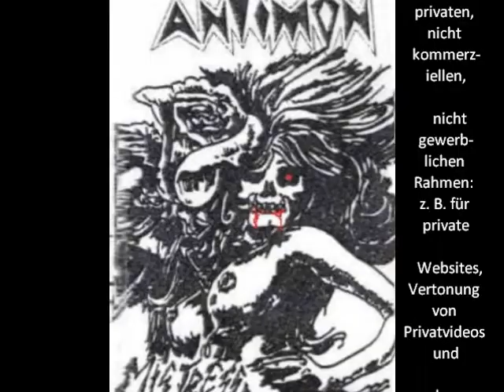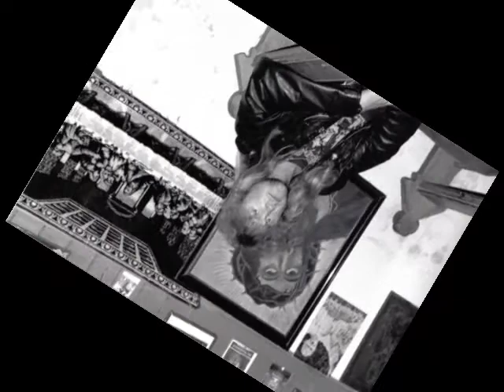Antimon - Mistress (New Mix 2009)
Der Antimon Klassiker "Mistress" in einem neuen 2009 Mix :"Antimon - Mistress (New Mix 2009)" von dem 3. Demo Tape von 1989 "Mistress" , Gratis zum Downloaden auf der Antimon Hompage
the Antimon classic Mistress Song in a new 2009 Mix: "Antimon - Mistress (New Mix 2009)" by the third Demo Tape 1989 "Mistress", free to download on the Antimon homepage